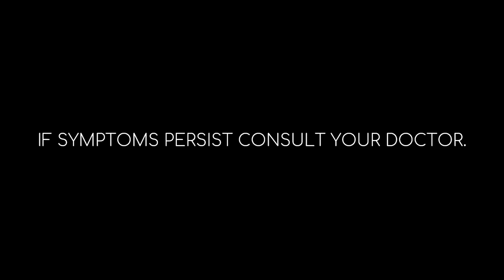Plemex Kids New Radio Commercial (2024) (NNCBC)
Endorser: Camille Prats-Yambao and her kid

Basta Lagundi, PLEMEX!

Vitex negundo L. LAGUNDI LEAF is the generic name of Plemex for Kids

Mommies, agapan agad ang ubo ng plema nakabara, pambatang lagundi, PLEMEX!

ThouShallNotSteal (Exodus 20:15)
HuwagMagnakaw (Exodus 20:15)